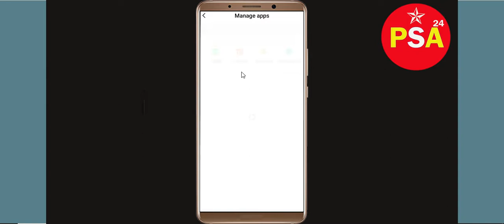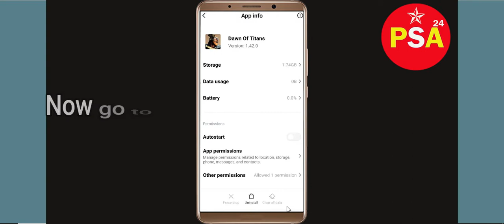How to Fix Dawn of Titans Black Screen Error Problem in Android & iOS 100% Solution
In this Video tutorial, i will show you how to fix  Dawn of Titans Mobile Black Screen Error in Your android mobile phone. If you are facing same problem in your android phone then it will help you to get rid of this issue.